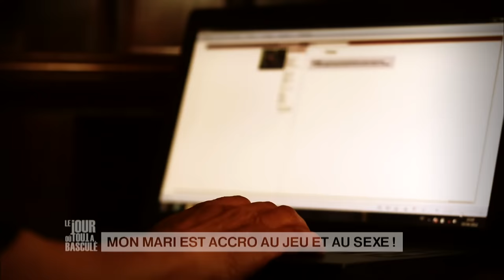Le Jour où tout a basculé - Mon mari est accro au jeu et au sexe - E58S2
Un célibataire constate que les femmes de l’Est qu’il rencontre dans une agence matrimoniale sont les victimes d’un réseau criminel implanté en Russie.